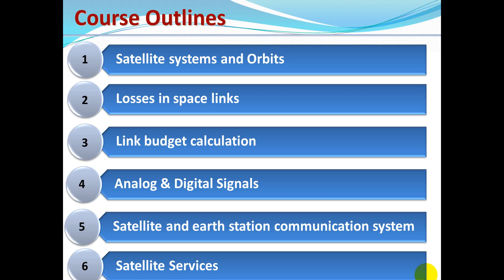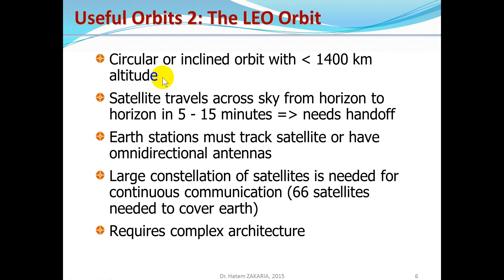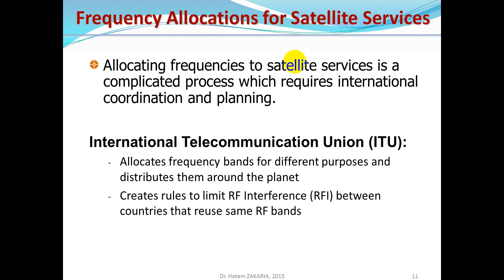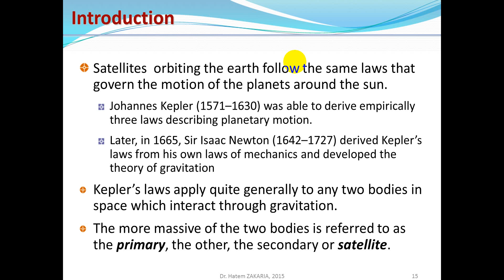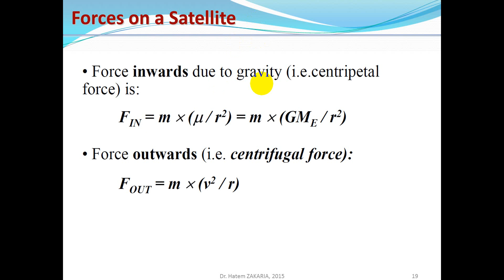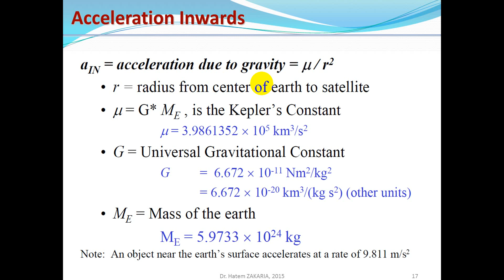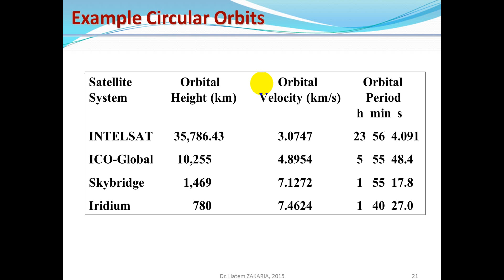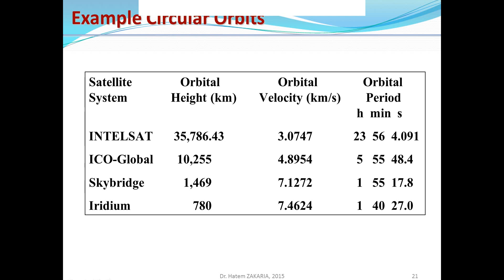Lecture No.1 (Part 2), Satellite Communications